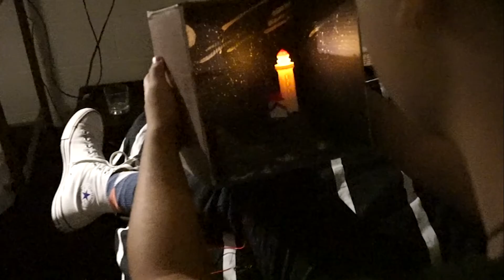Lighthouse---Making place (MADA FIRST SEM PROJECT)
My film is inspired by the Lighthouse in Cape Schanck. By transiting from the model to reality, I wish to evoke a magical atmospheric experience in Viewer. Also, lighthouse often symbolise hope, along with the sound of calming waves, I want my viewer to feel faithful and secure, therefore become more determined with their upcoming challenge.